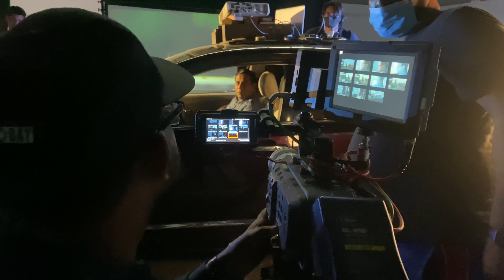Mahiya mahi, Mosharraf Karim new shooting, Running car shooting, চলন্ত গাড়িতে কিভাবে শুটিং হয়,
মাহিয়া মাহি, মোশাররফ করিমের শুটিং, চলন্ত গাড়িতে কিভাবে শুটিং হয়, মাহিয়া_মাহি মোশারফ_করিম শুটিং গাড়ি শুটিং shooting MahiyaMahi Mosharraf driver bts filmmaking back of the camera, shooting behind the seane, bollywood dhollywood bdshooting how to making car shooting,